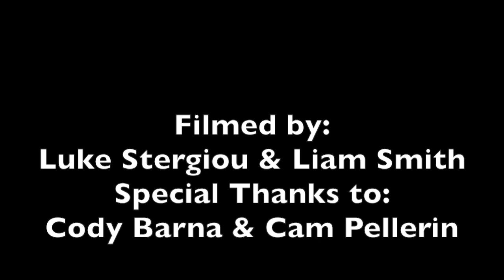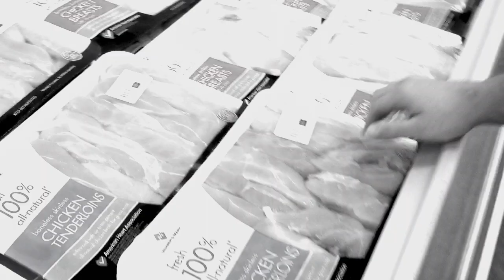A Day In the Life: Liam Smith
Just a short video of my progression into bodybuilding! It's called a day in the life, but I'd say its more inspiration than anything. If this goes well I'll probably make another!